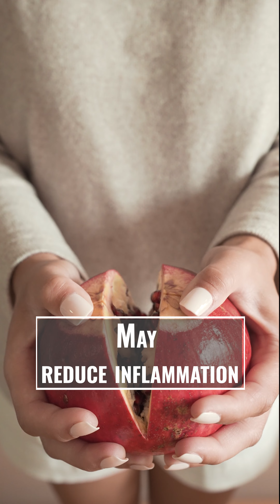Power of Pomegranate: 5 Benefits of Drinking Pomegranate Juice.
Pomegranate juice has numerous health benefits and has been popular for centuries. It is a rich source of antioxidants, vitamins, and minerals that can promote overall health and wellness.
Some benefits of consuming pomegranate juice include improved digestion, reduced inflammation, lower blood pressure, improved heart health, and more robust immune function. The antioxidants in pomegranate juice can also help protect against specific cancer and age-related diseases.
Pomegranate juice can be enjoyed on its own or used in recipes for smoothies, cocktails, and other drinks. Incorporating this delicious and nutritious juice into your diet can provide various health benefits and promote a healthier lifestyle.